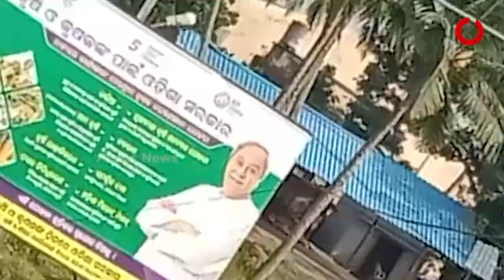ପୁରୀ ଜିଲ୍ଲା ପିପିଲି ଚାଷୀଙ୍କ ପାଇଁ ସ୍ୱପ୍ନ ପାଲଟିଛି ପ୍ରଧାନମନ୍ତ୍ରୀ କୃଷି ସିଞ୍ଚାଇ ଯୋଜନା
ସ୍ଥାନୀୟ କୃଷି ଅଧିକାରୀଙ୍କ ଅପାରଗତା ଯୋଗୁଁ କୃଷକଙ୍କୁ ମିଳି ପାରୁନି କେନ୍ଦ୍ର ଯୋଜନାର ଲାଭ । ପ୍ରଧାନମନ୍ତ୍ରୀ କୃଷି ସିଞ୍ଚାଇ ଯୋଜନା ବିଶେଷ କରି ପନିପରିବା ଚାଷ ପାଇଁ ଜଳସେଚନ ପାଇଁ ଉପଯୁକ୍ତ । ଯାହା ଦ୍ୱାରା ଚାଷୀ କମ ପରିଶ୍ରମ ଏବଂ ସ୍ୱଳ୍ପ ଖର୍ଚ୍ଚରେ ଫସଲ ଉତ୍ପାଦନ କରିପାରିବ ।